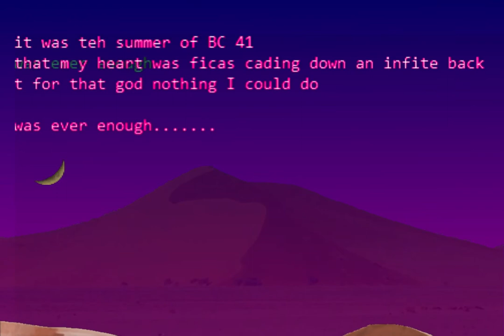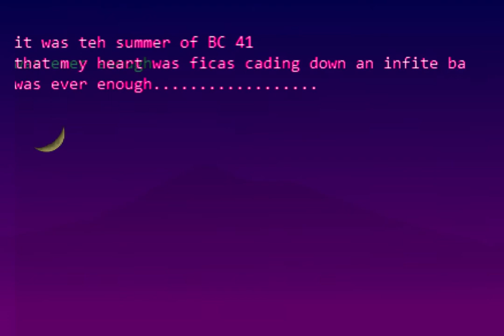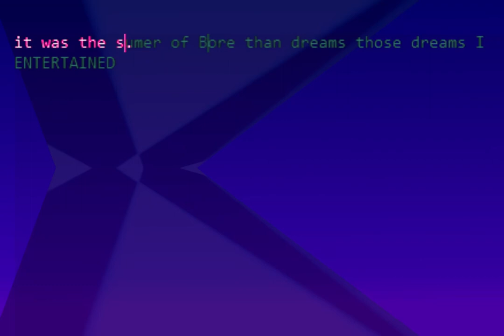Sick (lyric video) - David Massey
Featured on the EP "Strange Fancies", available to download and stream